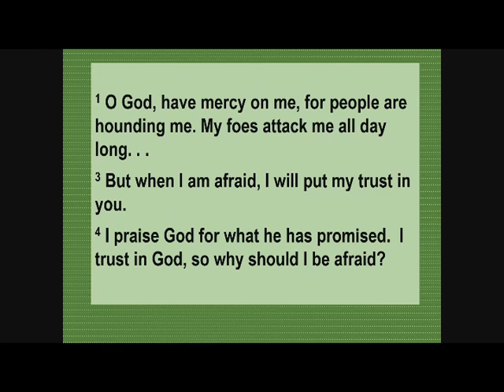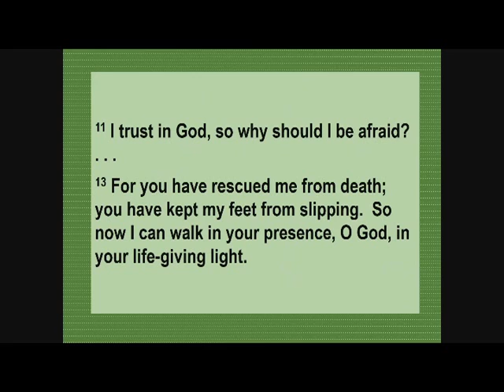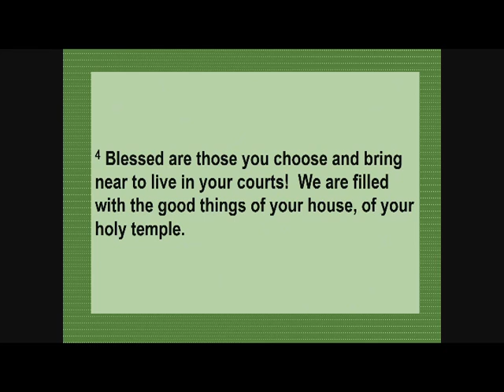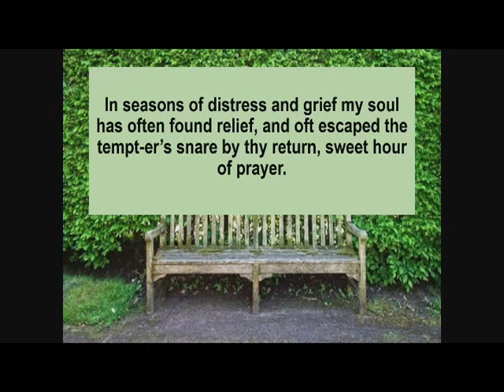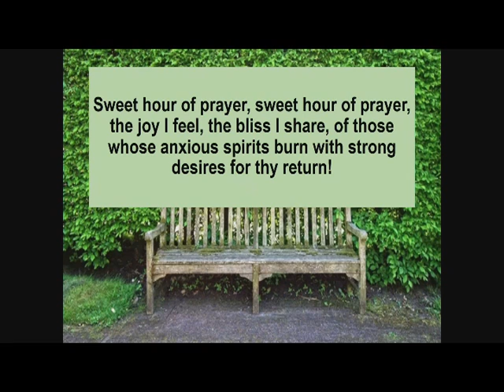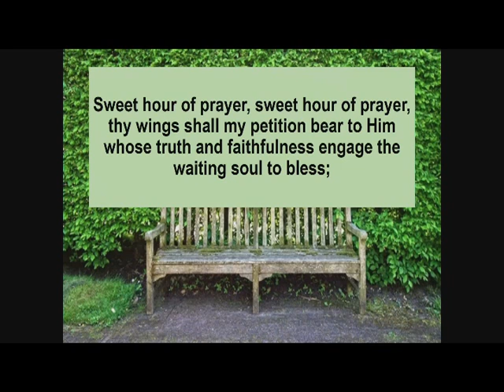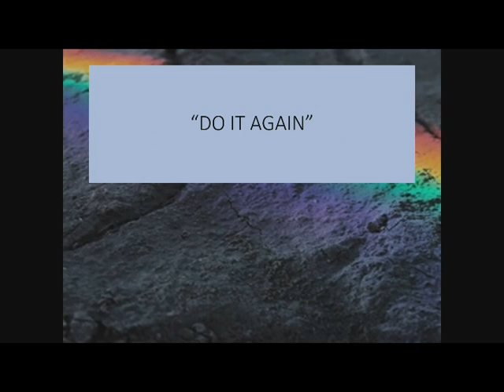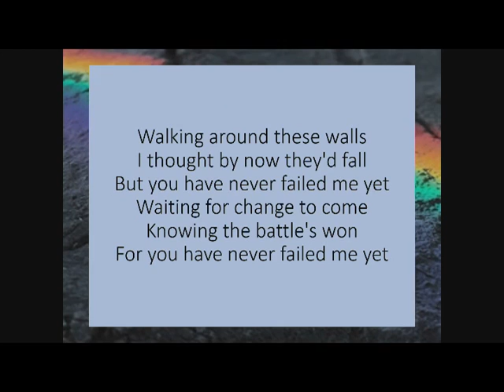Cornerstone Prison Church Worship Service with Hull Hope Christian Reformed Church (PART 2 of 4)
Pastor Doug (Senior Pastor) and Pastor Cory (Worship Leader) and Dave (friend of Cornerstone)  together with members of Hull Hope Christian Reformed Church did a combined worship serve for Cornerstone Prison Church (which is a church behind the walls of the South Dakota State Penitentiary-it is the 1st established CRC behind the walls of any State penitentiary in the USA) and Hull Hope Christian Reformed Church (which is a supporting church and home church of Pastor Doug's wife).  This is the 9th week recording a service "outside" and burning it onto a DVD so it can be brought into the prison for the men on the "inside".  It's title "The Time In Between" is from Acts 1:12-14 and it talks about what the disciples were doing during the wait between the Ascension of Jesus Christ and Pentecost.  "Be obedient! Show forgiveness, unity, and fellowship. And be in constant prayer!"